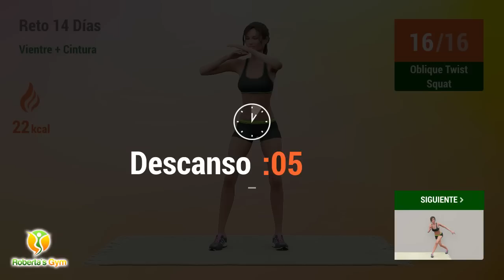RETO ABS DE 14 DÍAS: PIERDE LA GRASA DEL VIENTRE Y ADELGAZA LA CINTURA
Perder la grasa del vientre es mucho más que una cuestión estética, es también una cuestión de cuidar la salud, ya que esta grasa puede favorecer la aparición de varias enfermedades, como la hipertensión, los problemas cardíacos y la diabetes, por ejemplo.

Así que, pensando sobre todo en tu salud, te traigo un reto de 14 días para eliminar la grasa abdominal y adelgazar la cintura. Con los ejercicios abdominales intensos, podrás quemar mucha grasa del vientre, dejándolo plano y tonicado y también adelgazarás la cintura, ¡consiguiendo esa forma de guitarra que tanto deseas! Comprométete a hacer este reto hasta el final, manteniendo una alimentación saludable y una buena hidratación que conquistará un cuerpo delineado y mucho más saludable.

¡Vamos! 💪❤️

TIMECODES:

00:00 Extensiones Corporales
00:30 Descanso
00:47 Estocada Con Alcance
01:33 Descanso
01:51 Saltos De Tijera
02:15 Descanso
02:33 Plancha Con Rotación De Cadera
03:03 Descanso
03:21 Oblique Twist Squat
04:12 Descanso
04:29 Skater Jumps
04:58 Descanso
05:16 Slow Mountain Climber
05:46 Descanso
06:03 Flexión Lateral De Tronco
06:42 Descanso
06:59 Flexión Lateral De Tronco
07:38 Descanso
07:56 Sumo Squat Dip
08:26 Descanso
08:43 T Push Ups
10:06 Descanso
10:23 Toe Tap Leg Lifts
10:44 Descanso
11:02 Abdominales Isométricas El Barco
12:16 Descanso
12:33 V Up
13:16 Descanso
13:38 Extensiones Corporales
14:08 Descanso
14:26 Estocada Con Alcance
15:12 Descanso
15:29 Saltos De Tijera
15:54 Descanso
16:11 Plancha Con Rotación De Cadera
16:42 Descanso
16:59 Oblique Twist Squat
17:50 Descanso
18:08 Skater Jumps
18:37 Descanso
18:54 Slow Mountain Climber
19:25 Descanso
19:42 Flexión Lateral De Tronco
20:21 Descanso
20:38 Flexión Lateral De Tronco
21:17 Descanso
21:34 Sumo Squat Dip
22:04 Descanso
22:22 T Push Ups
23:44 Descanso
24:02 Toe Tap Leg Lifts
24:23 Descanso
24:41 Abdominales Isométricas El Barco
25:54 Descanso
26:12 V Up
26:54 Descanso
27:12 Side Bends